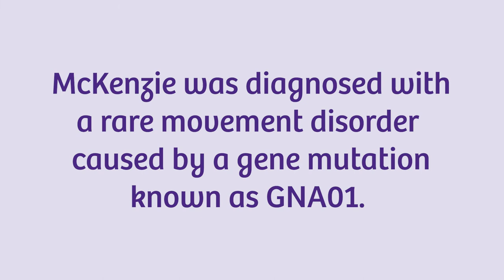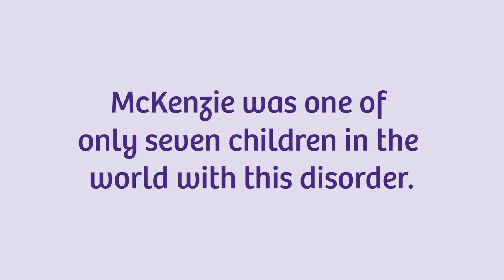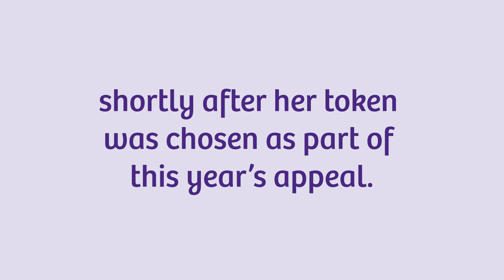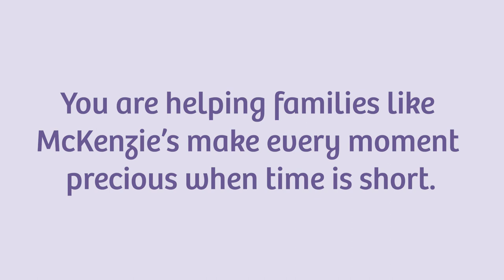McKenzie's Story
Meet Sheryl, McKenzie's mum, who along with McKenzie's sister Shea'jah, were her whole world. "McKenzie was just the brightest, brightest, little girl! From her smile, to her laughter, her eyes, her personality... everything was just bright."

Wesley Mission Queensland's Hummingbird House supported Sheryl and her whole family with compassion and care when they needed it the most. 💜💚

This September, help families like McKenzie's by supporting Queensland's only children's hospice through the Coles Hummingbird House Appeal. Get involved by collecting all four specially designed tokens in-store or online and contributing to your local Coles' in-store fundraising activities.

Together, we can help families make every moment precious when time is short. 💜❤️💚🏡